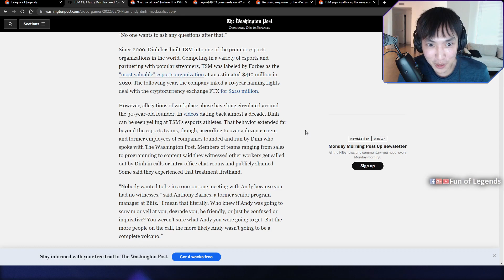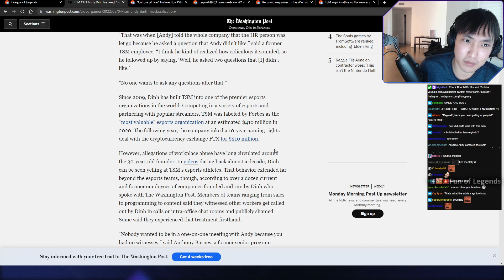WHEN TYLER1 GETS NUKED | MIDBEAST GETS THE PERFECT TIMING | LOL MOMENTS